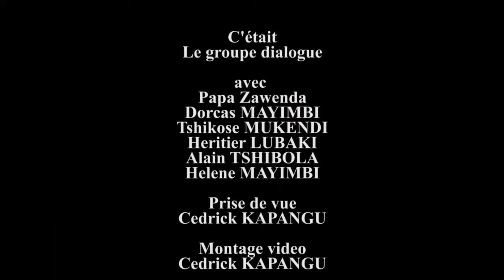NOUVEAUTÉ GAG 2019: KANGA LOPANGO: DU GROUPE DIALOGUE